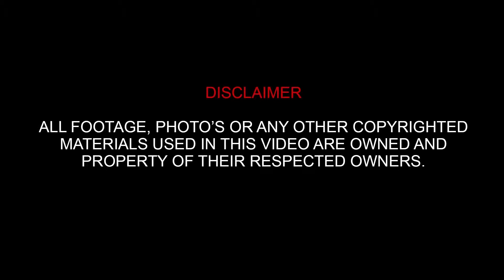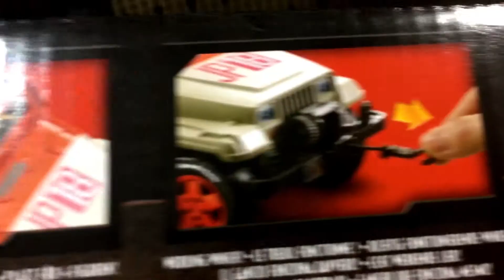Coming Soon To The Channel...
A new series is coming soon to the channel, here is a preview of what to expect.